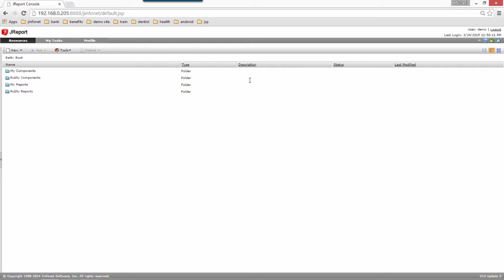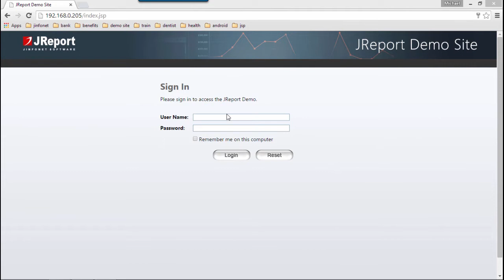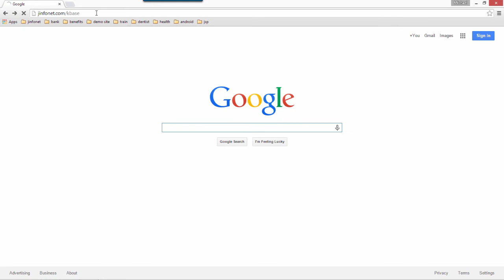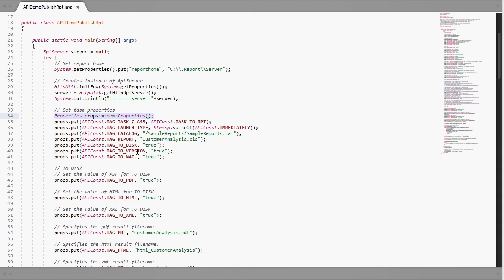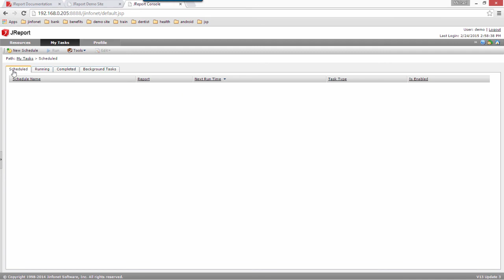JReport - Advanced Embedding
Learn how to embed reports and dashboards into your software applications with JReport. Integrate JReport Server into your application back-end.